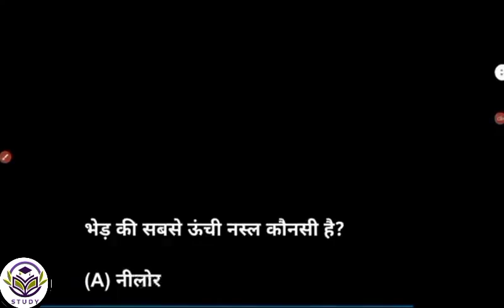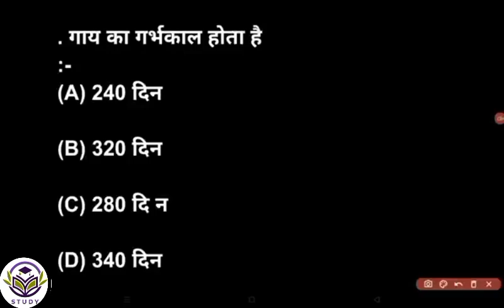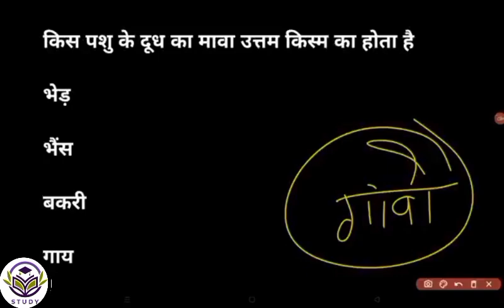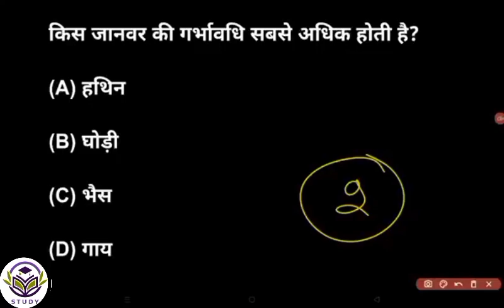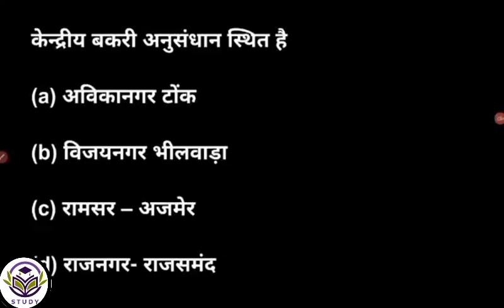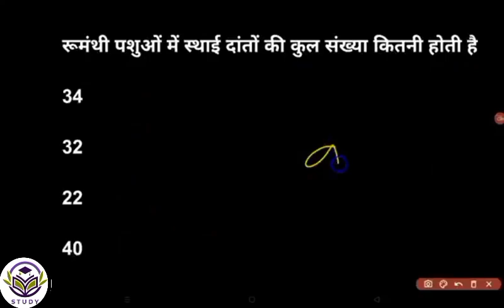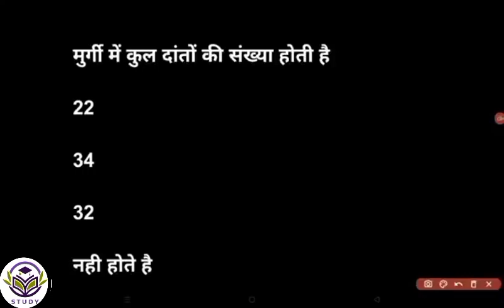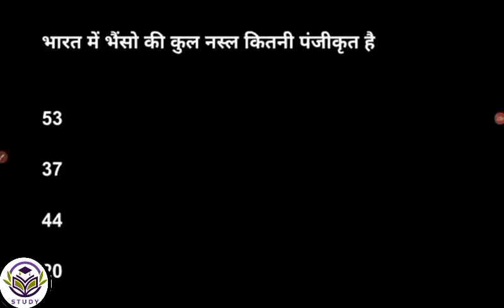Pashu Parichar Important Questions |Pashu Paricharak Classes |Pashu Parichar Model Paper 2024#letest